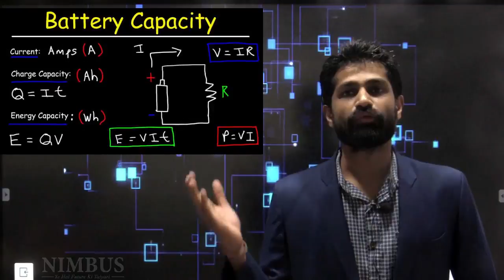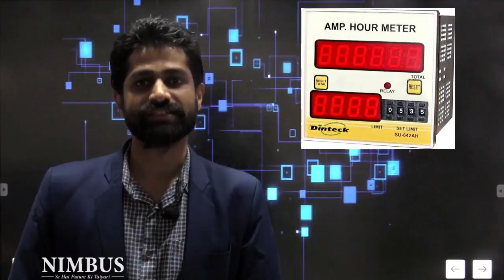आखिर बैटरी में mAh, Ah, Wh का मतलब क्या होता है । इसे कैसे मापते है ? |जानिये आसान और सरल शब्दों में